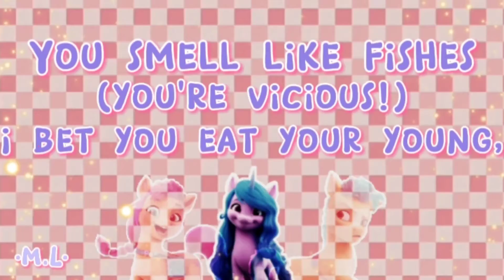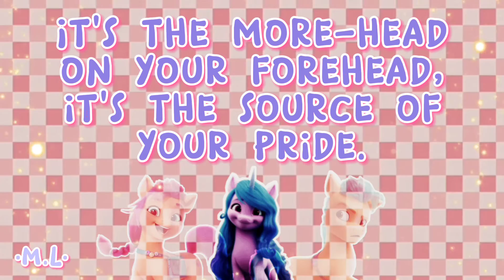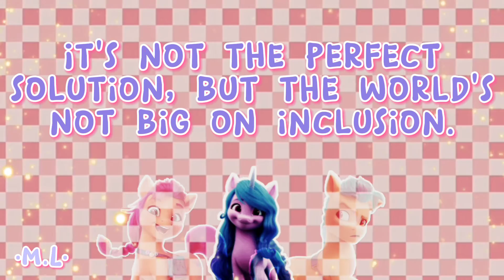Fit Right In [Lyrics] || MLP: A New Generation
I know I promised this months ago, but I lost the inspiration and until now I finish it.